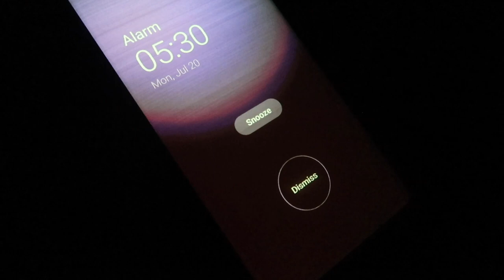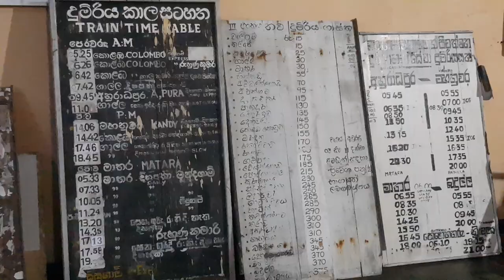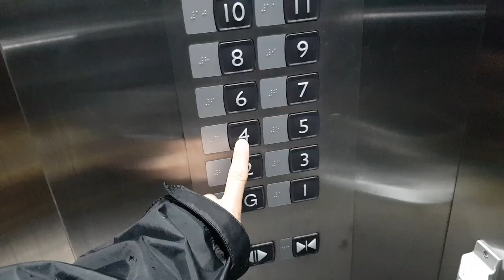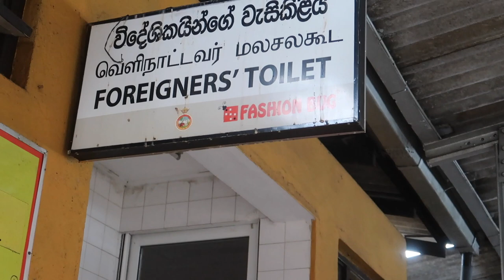TRAVELLING DURING A PANDEMIC IN SRI LANKA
I had to go extend my visa in Colombo but because we are still in the midst of the Coronavirus pandemic, things were a little.. uncomfortable! BUT, this is the reality in Sri Lanka right now.

FUNDRAISING MERCH!